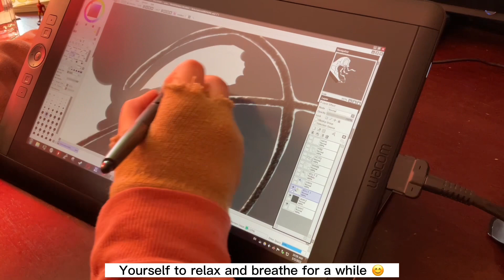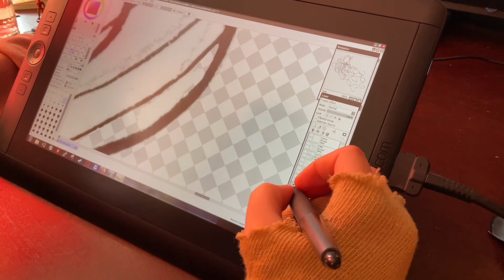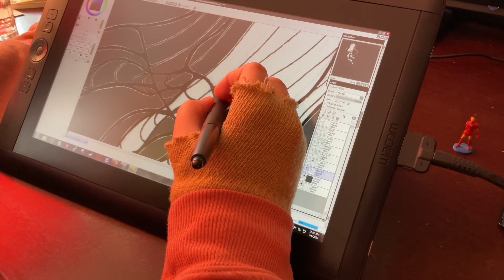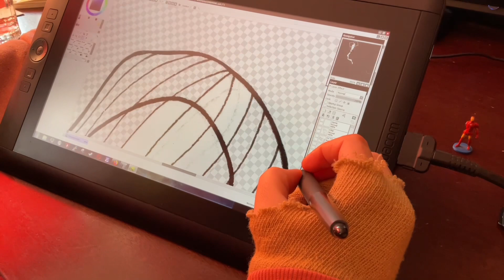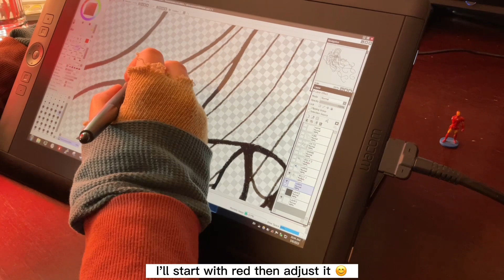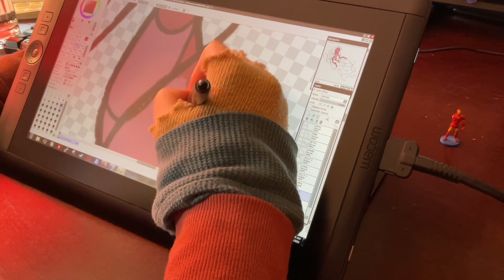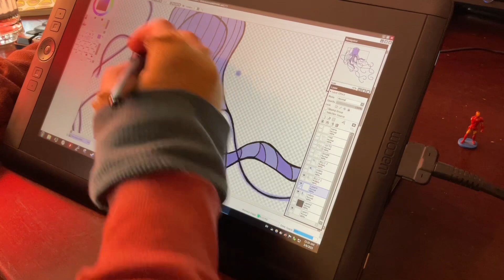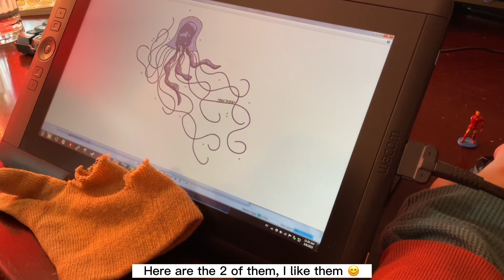Work with me 058 // No talking, No music // Computer work // Realistic work // Real time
Hello :)
My name is Marie!
Here I am working on another one of the jellyfish I did in  a previous spread we made together!
Cleaning it, erasing the paper to be left with only the lineworks.

Then adding a little colors!

Now for the noises you will hear.
I am sitting very close to the Ipad, so the mic.
So you will hear me tap on the keyboard as well as drawing on the glass surface of the tablet.
I also drink water throughout the video, so you do hear me swallow lol, since I am so close to the recording device.
You may also hear the sounds from outside. So cars, planes, dogs, birds, etc.
And the humming is my computer, because of the closeness.

Hopefully you can get something positive out of this. Whether it be a motivation to work with me or just some soothing sounds to relax to.

Question? Comments?

LINKS;

✿Interesting videos for you!

EQUIPMENT;

I used my Ipad pro 3rd Gen to record and Capcut to edit!

I used my Wacom Cintiq 13 HD and SAI for the digital art!